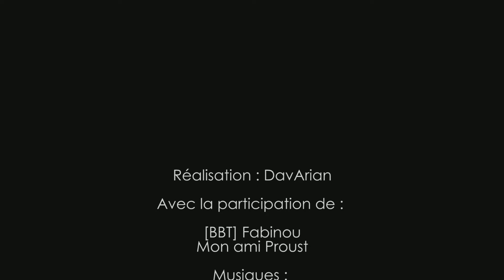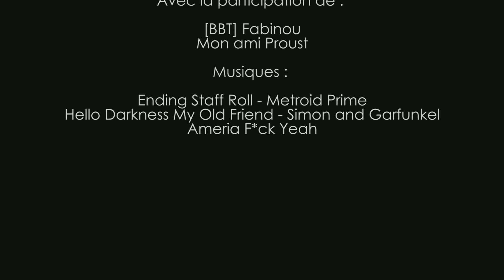BGE2, Dragon Ball FighterZ, Metroid Prime 4... Mes jeux de l'E3 2017 ! | L'ACTU - HORS SERIE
Retour sur les jeux de l'E3 2017 qui m'ont le plus hypés ! BGE2, Dragon Ball FighterZ, Metroid Prime 4... Cet E3 2017 était-il en demi-teinte ?

Au programme de cet épisode hors-série de l'ACTU dédié à l'E3 2017 : Une première vidéo pour Beyond Good and Evil 2, la claque Dragon Ball FighterZ, le retour de Metroid, le nouveau jeu de Joseph Fares, etc.

Pour les nouveaux arrivant, mon pseudo est DavArian, je suis un passionné de Jeux Vidéo qui cherche à partager sa passion via différents canaux (écrits via blog, et vidéo via cette chaîne). Vous retrouvez sur cette chaîne des vidéos sur de nombreux types de jeux (FPS, RPG, aventure, expériences narratives, etc.). Plus d’informations dans la section « A Propos » de la chaîne.

Les animations 2D et 3D des différentes vidéos ont été réalisées par Fabien Pellegrinelli, tout comme le logo de la chaîne.

N’hésitez pas à laisser votre avis sur les vidéos, ou les jeux présentés, dans la section commentaire.

Quelques petites règles de vie pour que l’espace commentaire soit un lieu d’échange agréable :

- Être respectueux (ne pas insulter, etc.)
- Faire un effort d’écriture, d’orthographe
- Ne pas écrire de commentaire « à like » ou spam

Tout commentaire ne respectant pas ces quelques règles de base sera susceptible d’être purement et simplement supprimé.

Je vous encourage également à partager et à mettre un pouce vers le haut si vous avez aimé la vidéo, et vers le bas dans le cas contraire.

LIENS